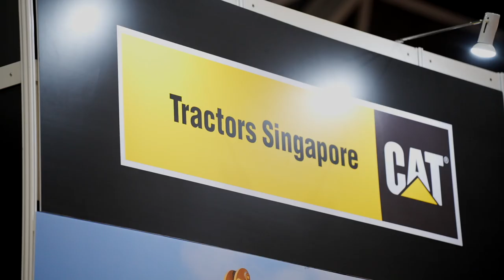Smart Construction Experience Zone | Build Tech Asia 2023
Check out the Smart Construction Experience Zone, powered by Tractors Singapore Limited (TSL), a leading equipment dealer in Singapore distributing a full line of Cat® machines and engines such as the Excavator 320 and the Vibratory Soil Compactor CS11GC.

Register now to visit BTA 2023 and check out the Smart Construction Experience Zone